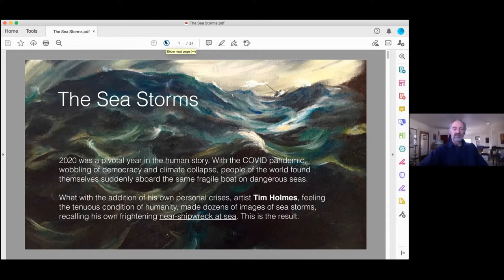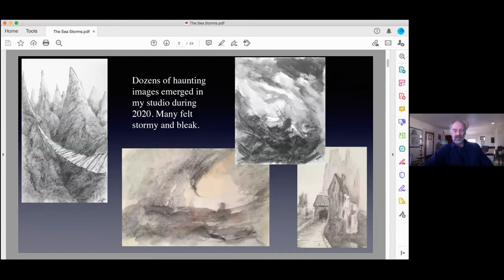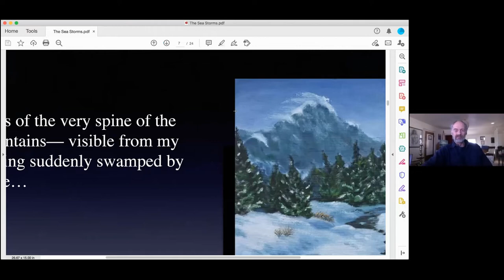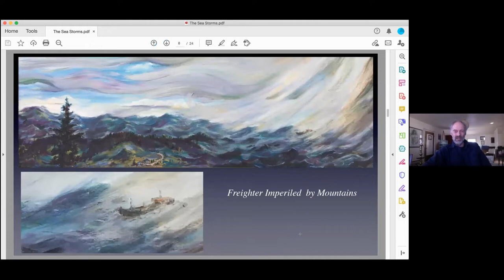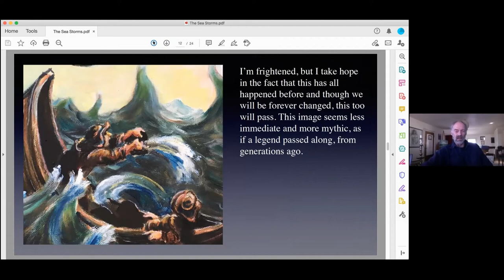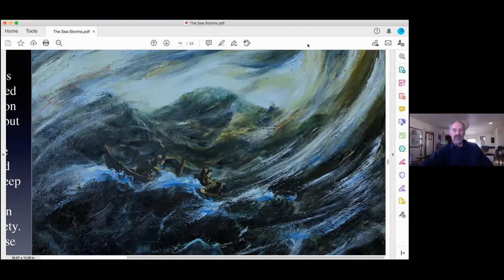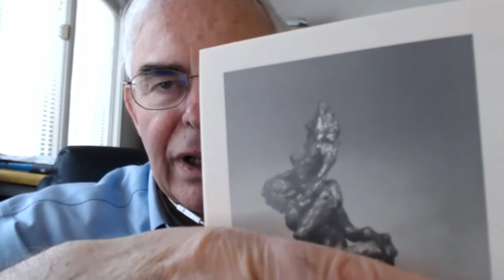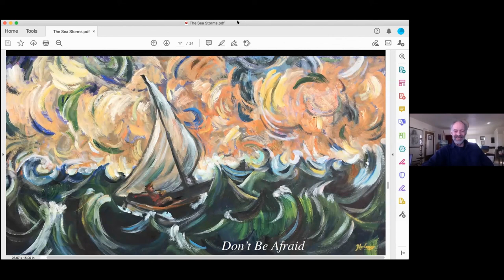Sea Paintings by Tim Holmes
Sea Paintings completed by Tim Holmes during 2020, reflecting our difficult year.

Thumbnail by Tim Holmes

Music: "Eternal Father" - The Navy Hymn - by the US Naval Academy Glee Club.

Jungian Psychology
BTS ARMY